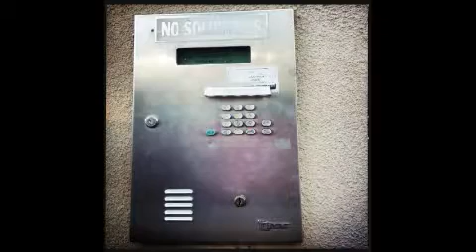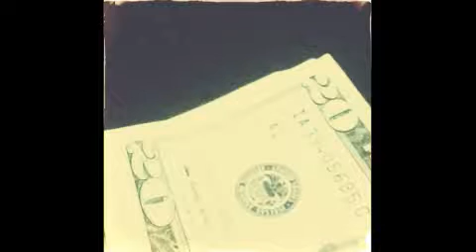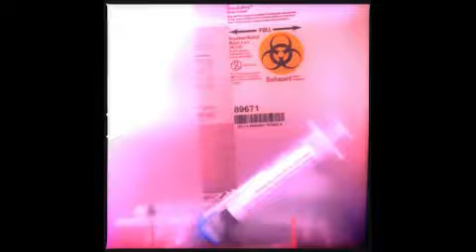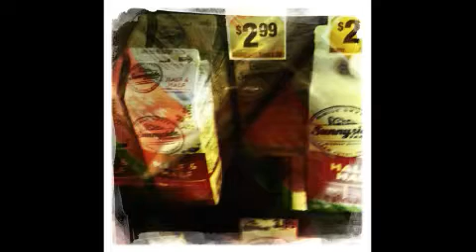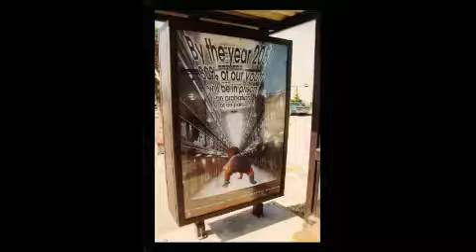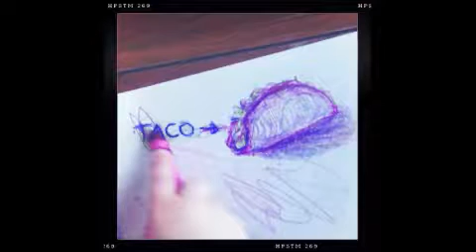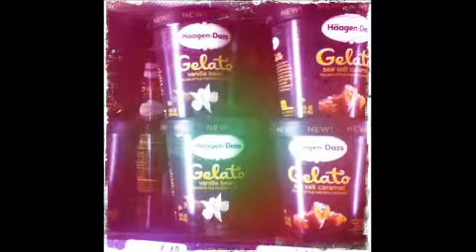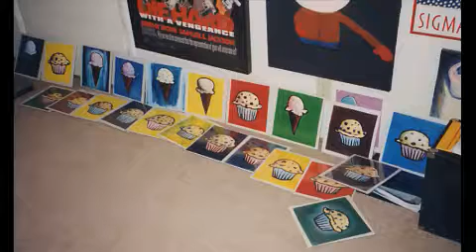Slipping into Underground Sonic Energy ....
RxSloan ... working on an overdue project, I simply had to throw some independent Underground Sonic Energy out there while the static embrace of domestic work and client demands grows heavy ...

So I set this up in a blind state -- unsure of its stability -- and continued to work.

USE
with the Ustream Mobile App